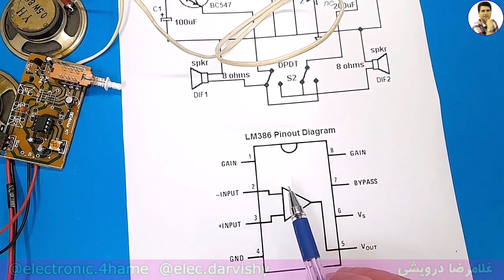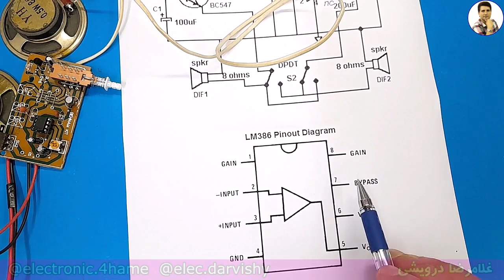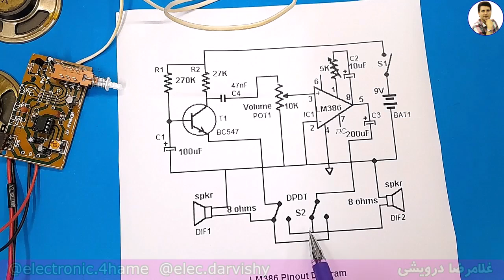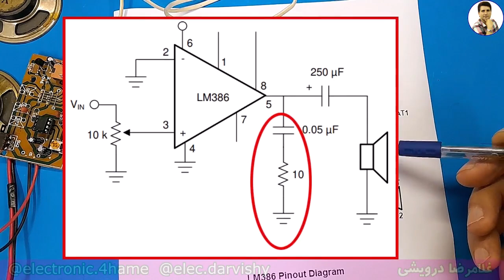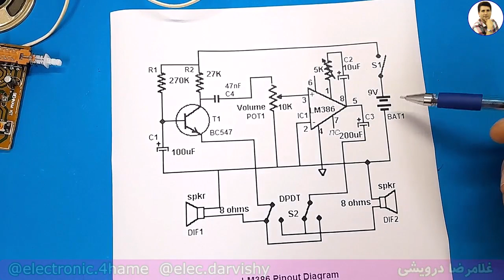مدار آیفون دو طرفه با آی سی Lm386 - ارتباط داخلی Intercom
ساخت مدار آیفون دو طرفه بسیار آسان هست. به جای استفاده از میکروفون از یک بلندگو استفاده شده است . مدار آماده هم موجود هست.
شرکت بهنام کیت این مدار را آماده داره. میتونید تهیه کنید.

 یادی کنیم از مهران کیت . اولین تولید کننده بردهای الکترونیک و شروع کننده  آموزش الکترونیک برای همه

1) تحليل منابع تغذيه سوييچينگ بر اساس مدار و شماتيک
2) تحليل برد مدار محافظ برق بر روي نقشه و شرح اصول کار مدار
 3)  تحليل مدار پاور کامپيوتر. تحليل کامل 4 نقشه مختلف با انواع اي سي هاي موجود
4)  ساخت منبع تغذيه متغير با جريان بالا و پايين (با تناسب ترانزيستور
5) نصب فلش پلير در پخش خودرو به صورت اصولي به همراه ساخت مدار سيگنال بدون تغيير در مدار پخش
6) بررسي و تحليل مدار شارژر باطري خودرو
 7) بررسي علمي و عملي اينورتر جوشکاري يا دستگاه جوش
 8)  دوره آموزشي آمپليفاير خودرو
 9) دوره آموزشي اينورتر برق 220 ولت
 10)  متغییر سازی منابع تغذیه کتابی_زنبوری به ساخت همراه مدار اتصال کوتاه
11) مفاهیم پایه الکترونیک به روش عملی و علمی ( مخصوص افراد علاقه مند و تعمیرکاران تجربی)

00:00 آزمایش آیفون دو طرفه
01:43 انواع آی سی LM386
03:18 مدار آیفون دو طرفه